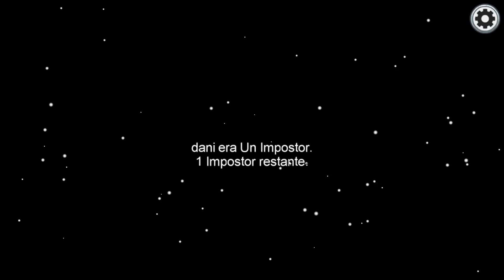🔎¡Nadie escapa al DETECTIVE ALCANTARILLA!🔎 - Amoung Us con amigos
No se puede comentar nada, mejor verlo por vosotros mismos.